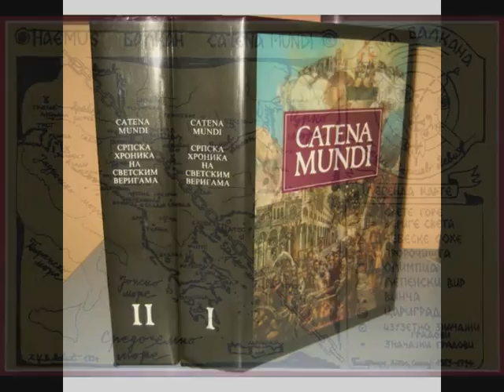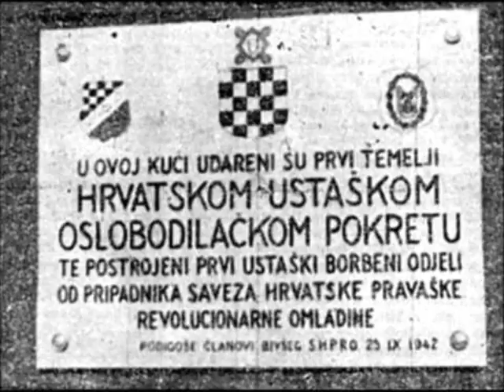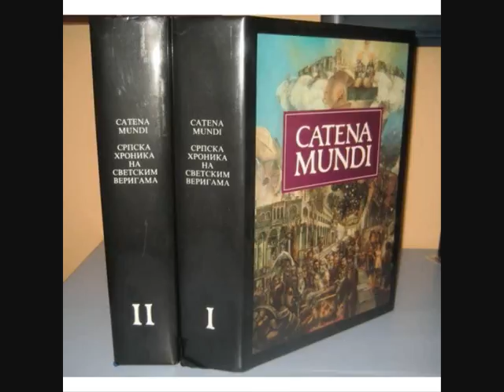Ante Starčević vs Jovan Sterija Popović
Malo poznata prepiska dvojice poznatih Srba i Hrvata. Imali smo upozorenje još u 19. vijeku šta bi Hrvati radili sa nama, ali mi smo i dalje njih nazivali braćom. Zašto ?